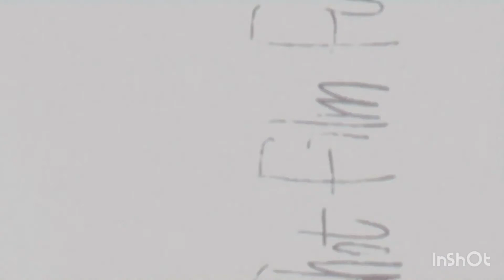NEW EVENT OPEN 72% OFF 5000 diamond free fire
thanks for whcing.